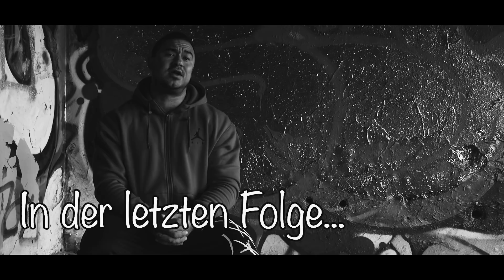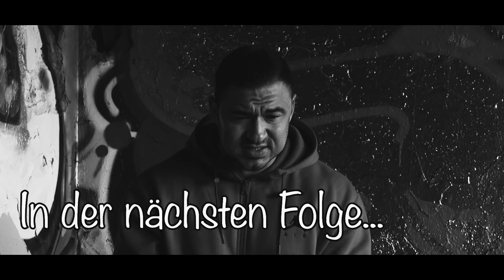Der Streit mit einem Mörder im Knast - Meine Story #5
Gönn dir mal was ganz besonderes, eine andere Dimension von Cheat oder Süßigkeiten! Die besten Soft baked Cookies mit unfassbaren Füllungen, auch im Protein Style mit Battle Whey!